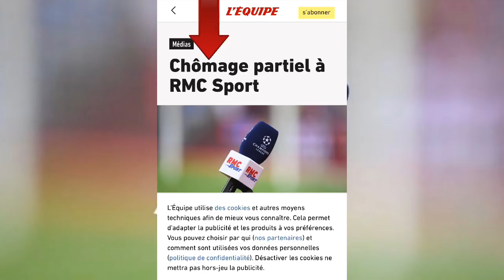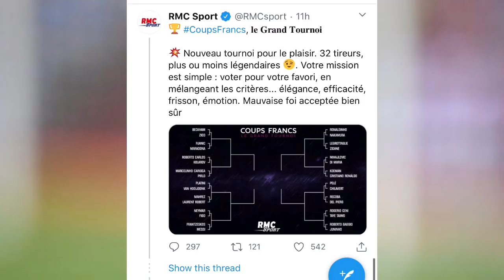التصويت على رياض محرز/ RMC ضربهم الشوماج